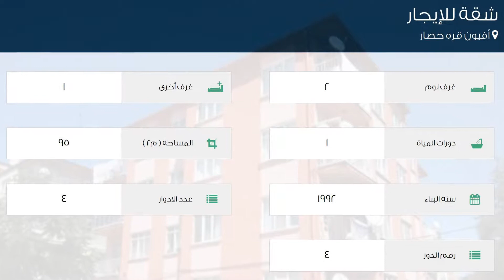شقة للإيجار في أفيون قره حصار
تفاصيل العرض:-

رقم: 1924650

ميزات:-

2 الغرف, 1 غرف أخرى, 1 عدد دورات المياه, 4 عدد الأدوار, 4 رقم الدور, 1992 سنة البناء, سكني, صالة